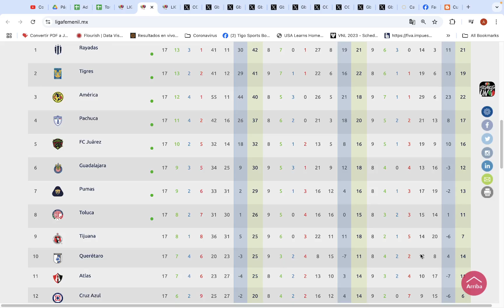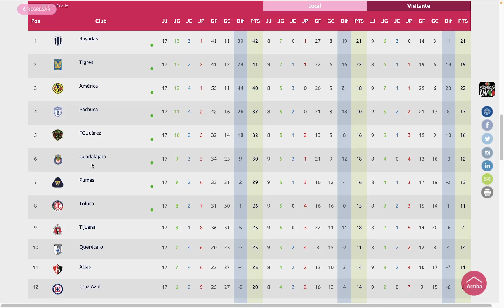Liga Mx Femenil, Mexico, Apertura 2024 Fecha 17: Resultados, Posiciones y Clasificados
Revisamos la Fecha 17 de la Liga Femenina de futbol de México